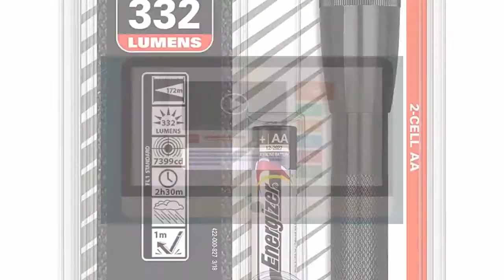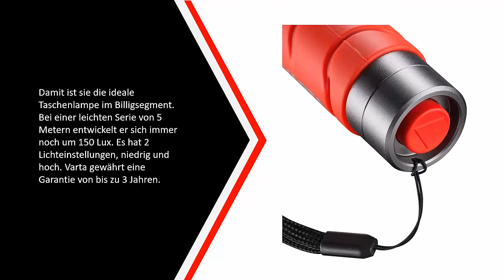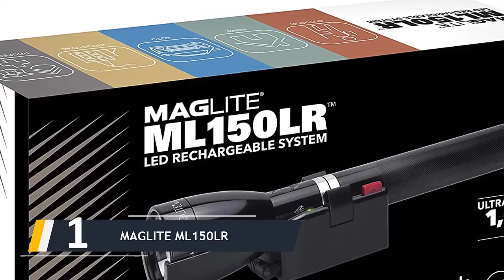Die Besten Taschenlampe Test - (Top 5)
Hier ist die Liste von Die 5 Besten Taschenlampe Test

1. MAGLITE ML150LR

2. VARTA LED Outdoor

3. Nitecore Taschenlampe Precise

4. Ledlenser P7 R

5. Mag-Lite Mini Pro